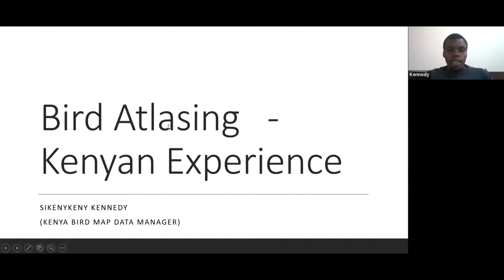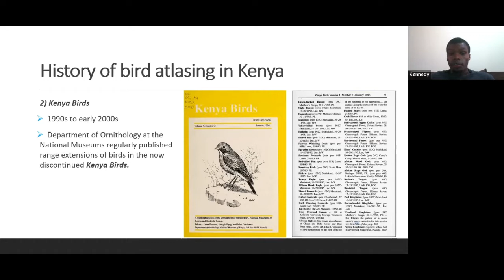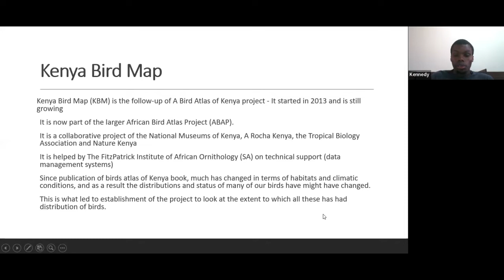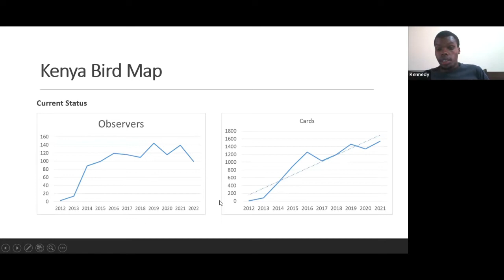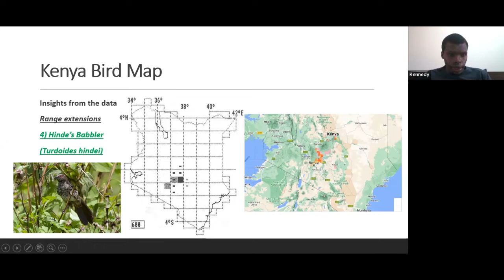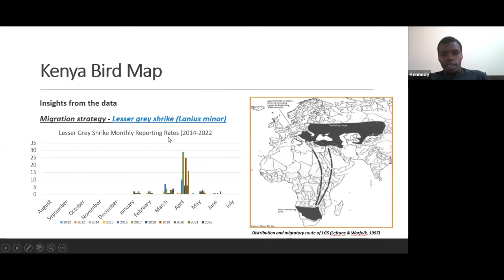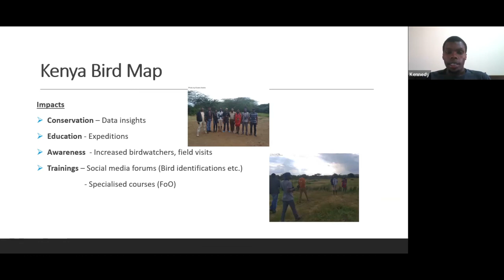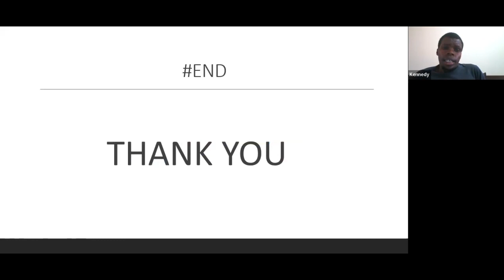Birdatlassing experience in Kenya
Kennedy K Sikenykeny
Kenya Birdmap Project, National Museums of Kenya (Data Manager)